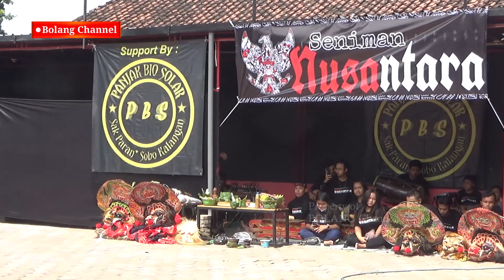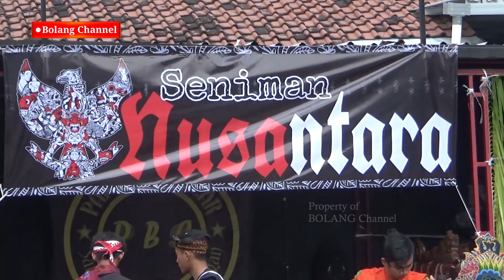KEPANG KEMBAR 6 Jaranan SENIMAN NUSANTARA ft PANJAK BIO SOLAR - Live Ngadiluwih Kab Kediri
Buat teman teman yg suka GAME !! bisa mampir di channel ini !
terima kasih :)
Follow FACEBOOK kami !